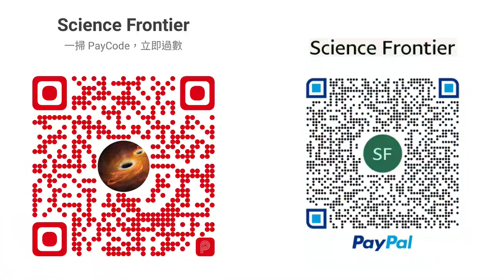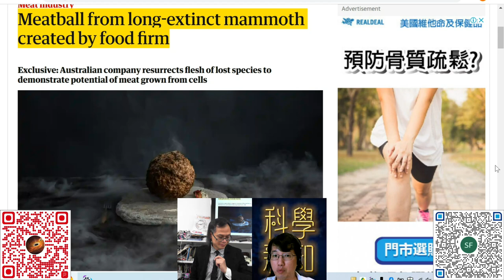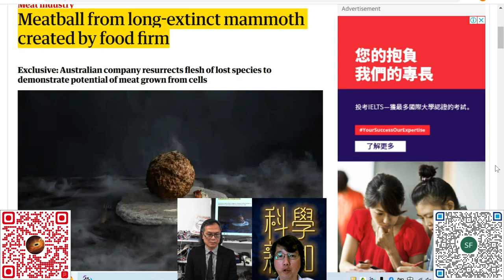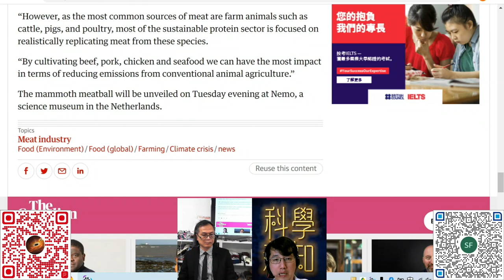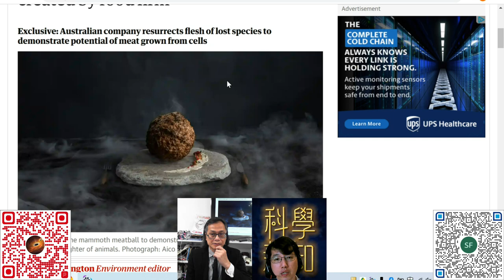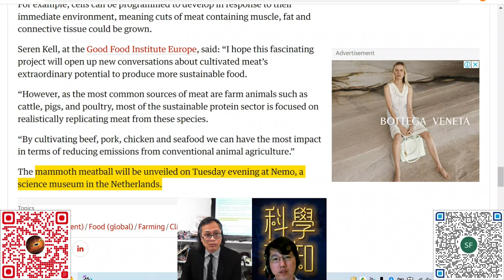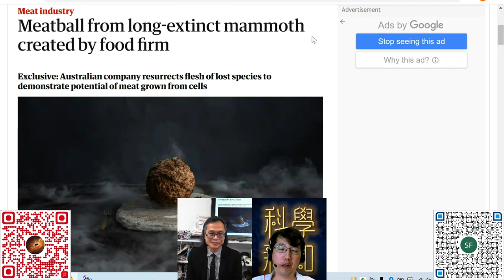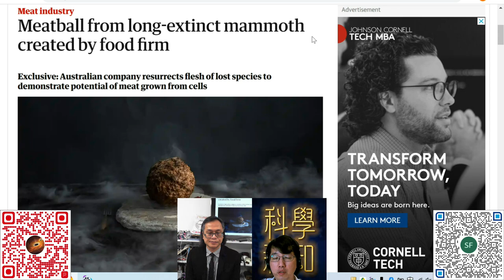科學新知 20230330 Part3: 科學家煉製已絕種的長毛象肉丸 | 主持： 陳志宏 博士 & 台長 梁錦祥